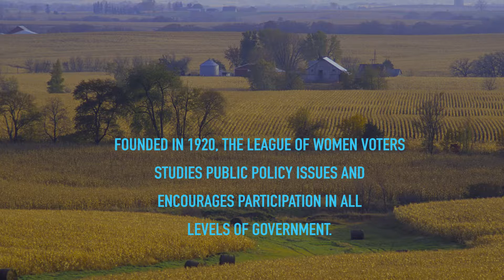The Power of Science in Sustainable Development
When the League of Women Voters of Jo Daviess County was recognized with the Effective Community Engagement Award at the organization’s 52nd National Convention June 16-19, it represented powerful example of citizen action to influence healthy development, effective land use-planning, and resource management.

They were honored for spearheading a two-year effort to develop a new county-wide Water Resource Management Plan, completed in June, including a list of continuing actions that they hope will guide future decisions on appropriate land use and resource protection in the future.

It was also a triumph for science. The geology of Jo Daviess County is unusual and complex and its citizens have drawn on the expertise of the Prairie Research Institute for nearly a decade to understand the importance of knowing what lies beneath our feet.